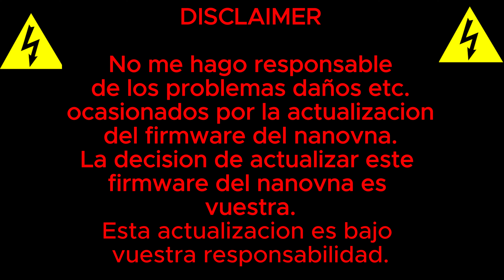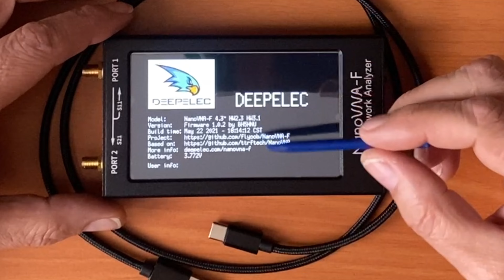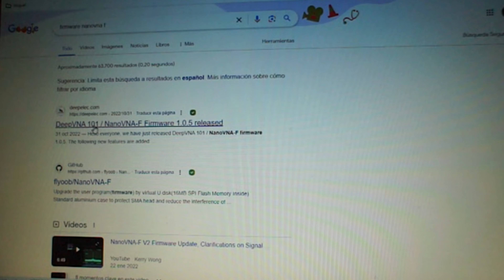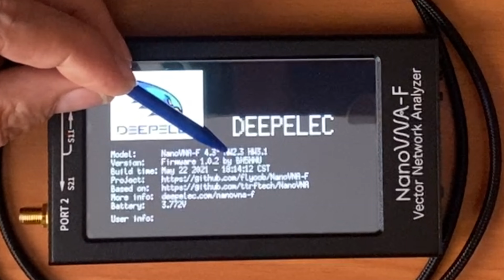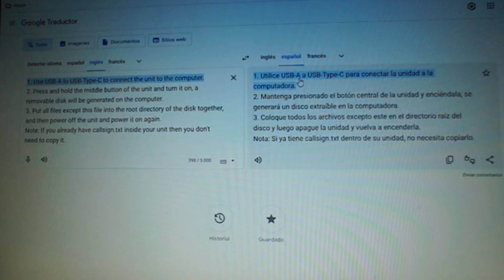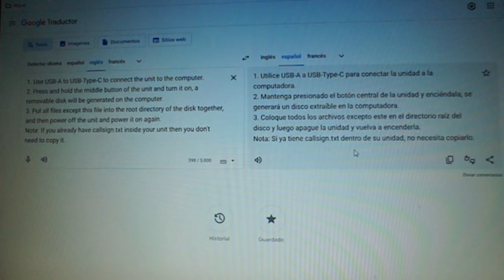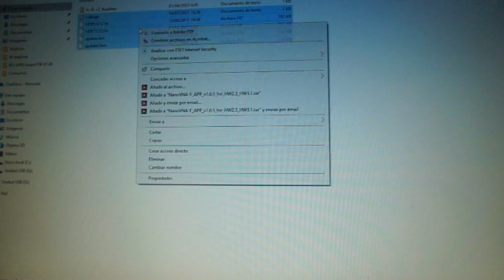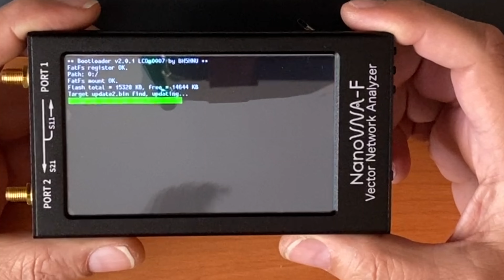✅✅Como actualizar el firmware del nanovna. Guia paso a paso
✅✅Como actualizar el firmware del nanovna  Guia paso a paso. En el video explico como actualizar el nanovna, como obtener el firmware, y los datos que hay que tener en cuenta antes de actualizar el nanovna. Ham radio, antenas, hf.

¡Hola muy buenas y bienvenidos a otro video! Hoy vamos a hablar de un tema que puede resultar un poco intimidante para algunos, pero que es fundamental para sacar el máximo provecho de tu NanoVNA:

Si eres nuevo en este mundo, el NanoVNA es una herramienta increíblemente útil para medir y analizar componentes de radiofrecuencia. Pero para mantenerlo al día y aprovechar todas sus funciones, es esencial actualizar su firmware de vez en cuando. No te preocupes, ¡estoy aquí para guiarte a través del proceso paso a paso!

1. ¿Por qué actualizar el firmware?
Antes de empezar en el proceso de actualización, hablemos un poco sobre por qué es importante hacerlo. La actualización del firmware puede ofrecerte nuevas características, mejoras en el rendimiento y correcciones de errores. Además, a medida que los desarrolladores trabajan en nuevas versiones, es probable que encuentres mejoras en la interfaz de usuario y en la estabilidad general del dispositivo.

2. Preparativos:
Antes de comenzar, asegúrate de tener todo lo necesario:
Tu NanoVNA
Un cable USB
Una computadora con acceso a internet
Y por supuesto, ¡una taza de tu bebida favorita para mantenerte concentrado!
3. Descargar el firmware:
El primer paso es encontrar y descargar la última versión del firmware. Puedes hacer esto visitando el sitio web oficial del NanoVNA. Asegúrate de descargar el archivo correcto para tu modelo de NanoVNA.

4. Conectar el NanoVNA a la computadora:
Antes de continuar hay que verificar unos datos que te explico en el video.
Una vez que hayas descargado el firmware, es hora de conectar tu NanoVNA a la computadora utilizando el cable USB.

5. Modo de actualización:
Para actualizar el firmware, necesitaremos poner el NanoVNA en modo de actualización. Para hacer esto, mantén presionado el botón del menú y enciende el nanovna. Esto debería poner el dispositivo en modo de arranque y permitir que la computadora lo reconozca como un dispositivo de almacenamiento USB.

6. Copiar el firmware:
Una vez que el NanoVNA esté en modo de actualización, verás que aparece como una unidad USB en tu computadora. Ahora, simplemente copia los archivos del firmware que descargaste anteriormente y pégalo en la unidad del NanoVNA. Asegúrate de que el archivo esté en la raíz de la unidad y no dentro de ninguna carpeta.

7. Desconectar con seguridad:
Una vez que el archivo del firmware se haya copiado correctamente, hay que apagar el nanovna y desconectar el cable USB.

8. Reiniciar el NanoVNA:
Enciende el NanoVNA. Esto iniciará automáticamente el proceso de actualización del firmware. Durante este tiempo, es importante no apagar el dispositivo ni desconectarlo de la energía.

9. ¡Listo!
¡Y eso es todo! Una vez que el proceso de actualización haya finalizado, tu NanoVNA se reiniciará con la nueva versión del firmware instalada y estará listo para ser utilizado con todas sus nuevas características y mejoras.

Actualizar el firmware de tu NanoVNA puede parecer un poco complicado al principio, pero con estos simples pasos, ¡es pan comido! Recuerda, mantener tu dispositivo actualizado es clave para asegurarte de que esté funcionando de manera óptima y que estés aprovechando al máximo todas sus capacidades.

M.Tornado.